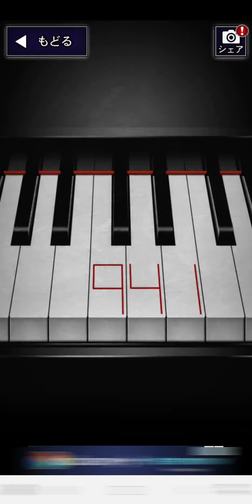青鬼ストーリーVer. プレイ動画【ノーヒントでクリア達成】Me playing "AoOni" w/English subtitles ;)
ヒント欲しくて悶々とした日々。
その達成感たるや感動ものでした。

ホームズか古畑任三郎になったような気分♪

子とプレイした青鬼オンラインはこちら